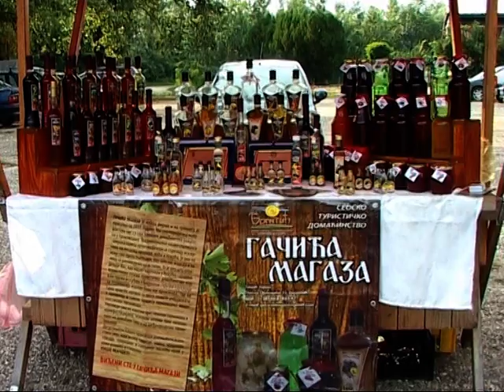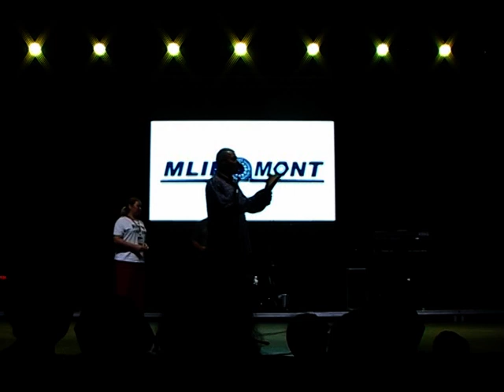Počele Hajdučke večeri 2018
Pripremila: Slađana Ković